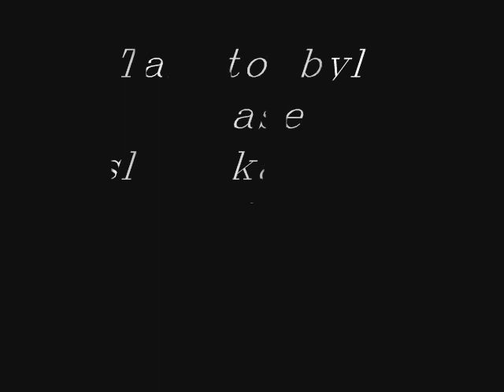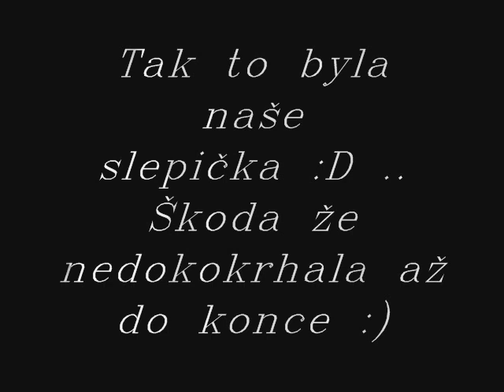Sabinka slepička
Prozrazeno ! ... Chickens , Henne , poule , gallina , .